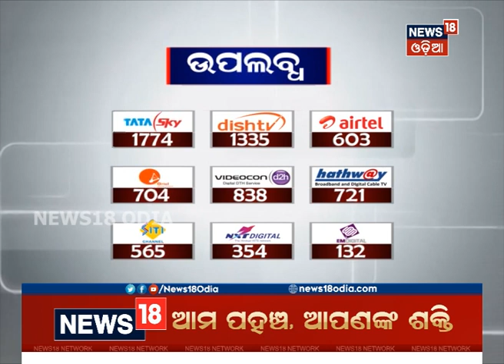‘ଫୋନି’ରେ ଛାରଖାର ବାଲୁଖଣ୍ଡ ଅଭୟାରଣ୍ୟ